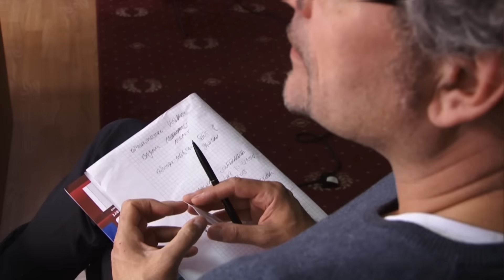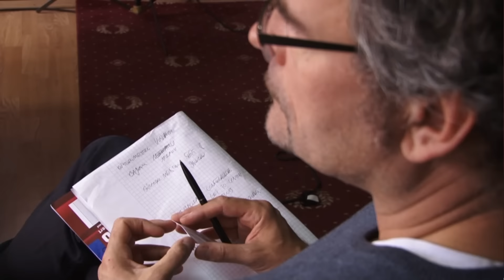TV ARTE / Dokumentar për Komunën e Vushtrrisë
Nje ekip i televizionit gjermano – francez ARTE gjatë ditës kanë qëndruar në Komunën e Vushtrrisë, me c’rast kanë realizuar një dokumentar lidhur me fenomenin e migrimit ilegal të qytetarëve drejt shteteve europiane. Përpos me individë dhe familje të kthyera nga shtetet ku kanë qëndruar për një kohë, gazetarët gjermanë kanë intervistuar edhe kryetarin e Komunës së Vushtrrisë, Bajram Mulakun. Duke pasur parasysh parametrat ekonomik dhe social në të cilët gjendet Kosova, me një papunësi kaq alarmante, me një vizion të paqartë për të ardhmen e tyre dhe familjeve të tyre,  ka qenë shumë e natyrshme braktisja e Kosovës. Faktor tjëtër për migrim ka qenë dhe mbetet pamundësia e qytetarëve të Kosovës për të lëvizur lirshëm  pa viza në zonën evropiane, por edhe propaganda e fuqishme e trafikantëve shqiptarë e serbë që e kanë shfrytëzuar situatën e krijuar, ka thënë në mes tjerash Mulaku për TV ARTE, pjesë së cilës po japim me poshtë. / Sh.P /